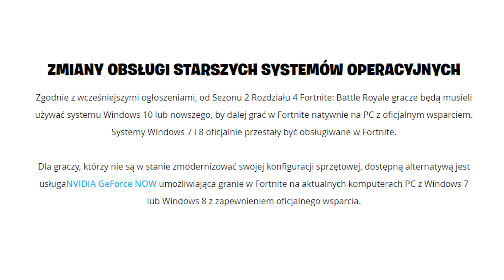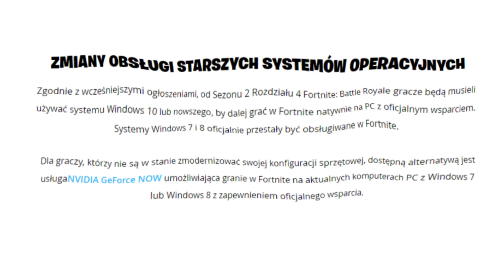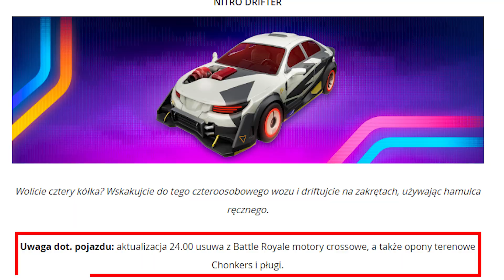Fortnite SEZON 2 - WSZYSTKIE NOWOŚCI WYJAŚNIONE!